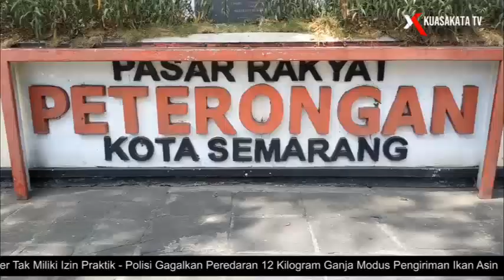Harga Cabai Tembus Rp70.000 Per Kilogram di Pasar Peterongan Semarang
Pekan terakhir bulan juli 2024 sejumlah komoditas mengalami kenaikan salah satunya cabai, cabai di pasar tradisional di Kota Semarang naik secara fluktuatif

Hal itu juga terjadi di pasar Peterongan Kota Semarang, Jawa Tengah, sejumlah pedagang menyebutkan kenaikan tersebut sudah terjadi sejak dua pekan terakhir

Salah seorang pedagang di pasar Peterongan Mulyadi mengatakan per rabu 31 juli 2024 harga cabai setan 70.000 rupiah per kilogram

Ia menyebutkan harga cabai naik 80.000 rupiah sejak dua pekan terakhir namun sempat turun sepekan yang lalu mencapai 55.000 rupiah per kilogram

Sementara harga bawang merah dan putih masih tergolong normal diantaranya bawang putih 43.000 rupiah per kilogram sedangkan bawang merah 25.000 rupiah per kilogram

Adapun harga sembako masih standar diantaranya harga telur ayam negeri 27.000 rupiah per kilogram, harga gula pasir 17.000 rupiah per kilogram dan harga minyak curah 17.000 rupiah per kilogram sementara minyakita 16.000 rupiah per kilogram

Sementara itu/ harga beras juga relatif normal, harga beras c4 15.000 rupiah per kilogram, harga beras bulog 13.000 rupiah per kilogram

Menurutnya kenaikan harga sejumlah bumbu dapur karena jumlah pembeli lebih banyak daripada stok barang yang ada

Selain itu faktor lain dari kenaikan harga bumbu dapur karena adanya anomali cuaca sejumlah wilayah di Jawa Tengah diguyur hujan sehingga hasil panen lebih sedikit dari biasanya

Sementara itu pedagang lain di pasar Peterongan Minto mengaku harga cabai naik sejak satu bulan terakhir

Ia menyebutkan kenaikan harga tersebut karena hasil panen sedikit sementara jumlah pembeli lebih banyak

Adapun harga cabai yang naik diantaranya cabai setan dan cabai keriting 70.000 rupiah per kilogram

Sementarara harga bawang merah 30.000 rupiah per kilogram, bawang putih 43.000 rupiah per kilogram

Minto mengaku akibat dari naiknya harga tersebut banyak pembeli yang mengeluh bahkan mereka mengurangi jumlah pembelian